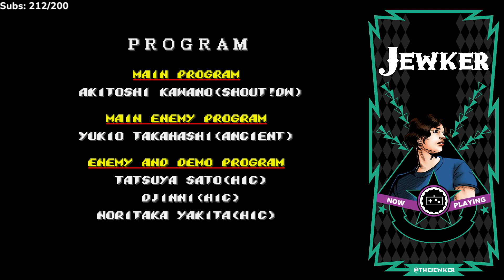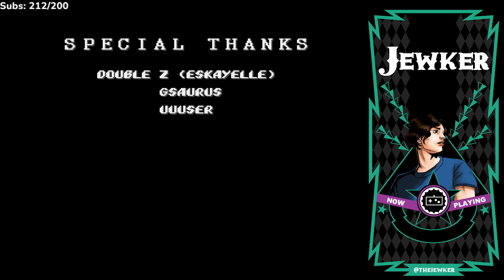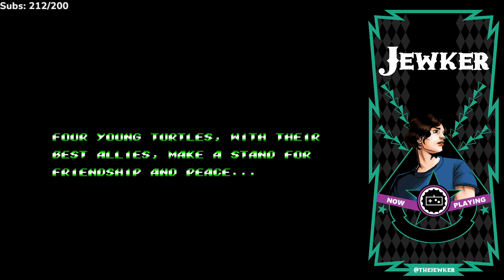Teenage Mutant Ninja Turtles: Shredders Re-Revenge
Post Archipelago Multiworld chatting while I just chill with a cool Streets of Rage 2 hack

Game(s):
0:00 - Teenage Mutant Ninja Turtles: Shredders Re-Revenge (Sega Genesis)